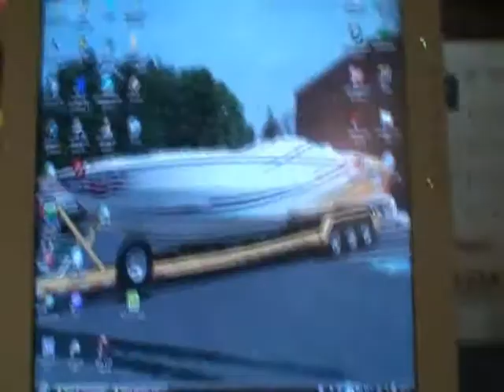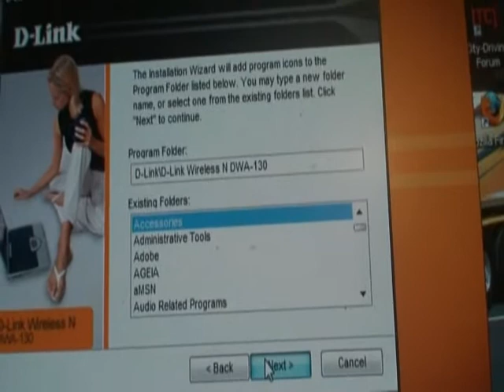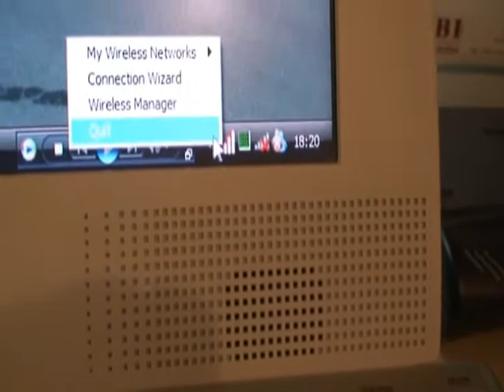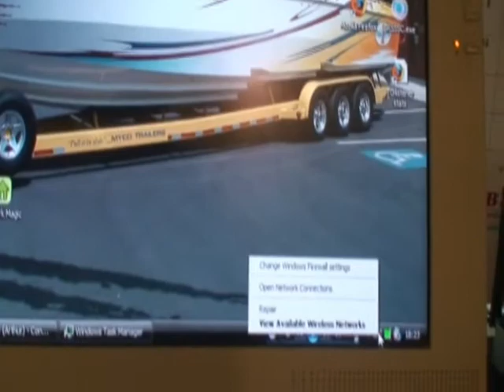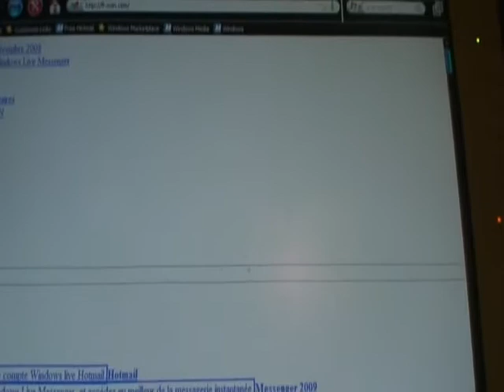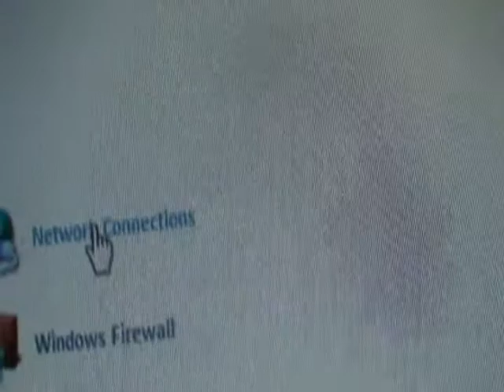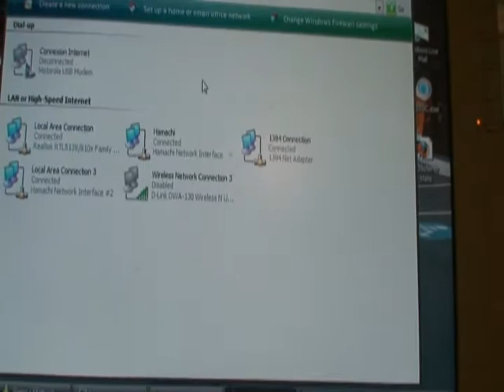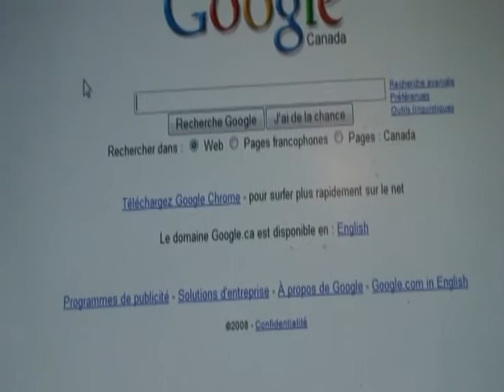set up a wireless network in french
ceci est une video pour montrer comment monter un réseau sans fil chez soi/ this video is for show how to set up a wireless network at home for french people